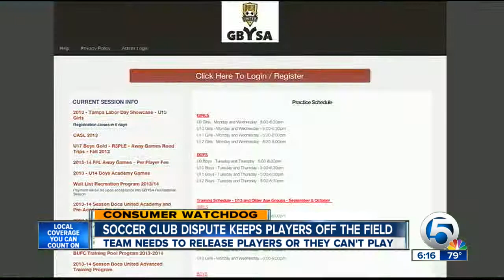Boca United soccer dispute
Family said a dispute off the field kept their kids from taking the field